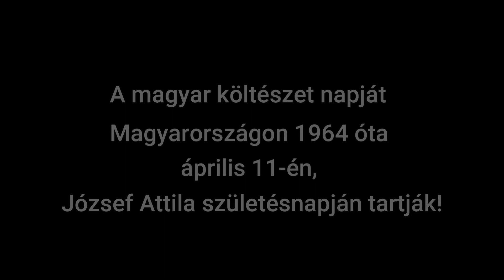Vers mindenkinek I Ady Endre: A föl-földobott kő, Sem utódja, sem boldog őse, Finita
A magyar költészet napját április 11-én ünnepeljük, József Attila születésnapján. A költészet napjára több ismerőssel együtt szerkesztve készítettük ezt az adást. Az adásban részt vett Beck Zoli, Kaláka Zenekar, Bogdán Zsolt, Dapin Hajnalka Judit, Szentgyörgyhegyi Ferenc, Pap-Zvolenszky Olivia, Dr. Pap László András, Kócza Enikő, Szabó Ágnes, Geréb László, J. Kovács Judit, Noszkó Niki, és Ladiszlai Gábor Márk.

0:00 Intro
0:14
40:15 Outro